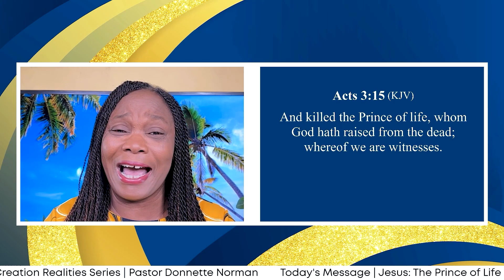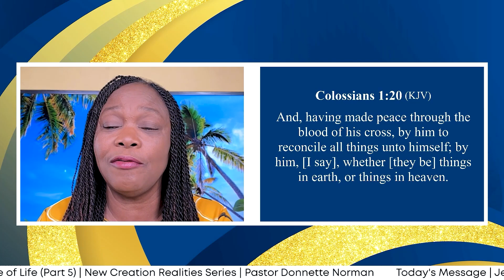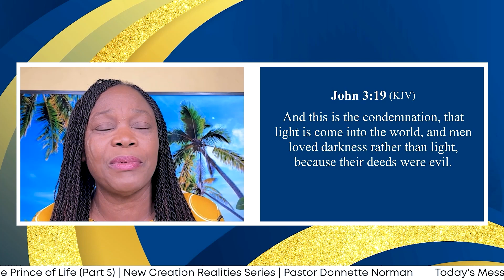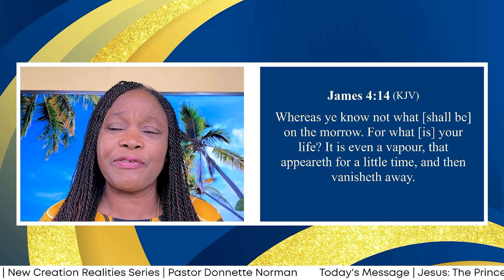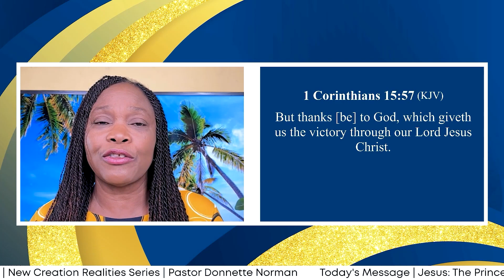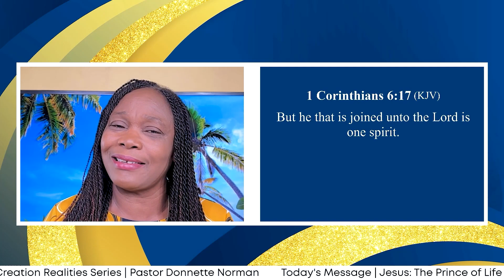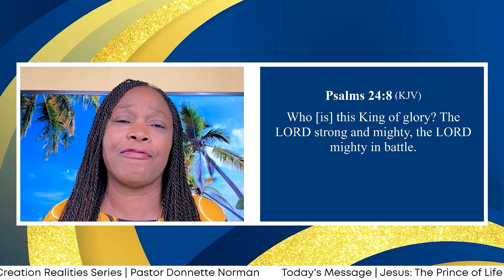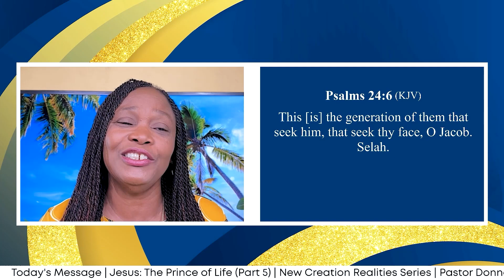Jesus: The Prince of Life (Part 5) | Pastor Donnette Norman | Resurrection Sunday